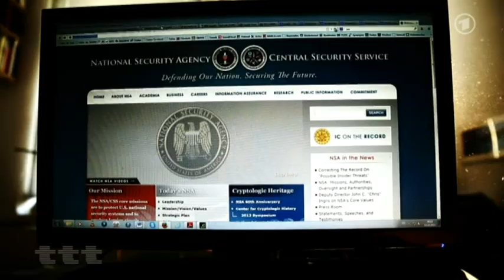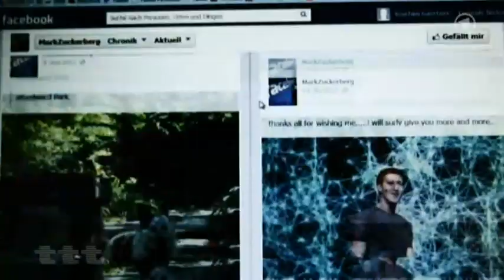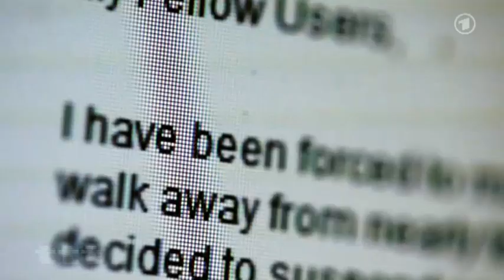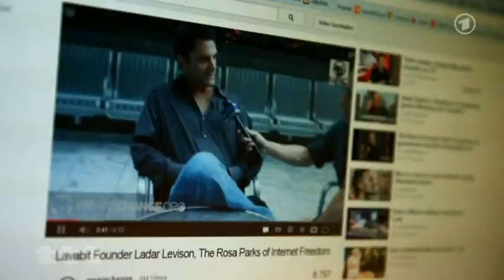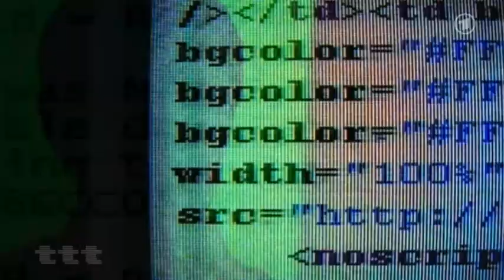ARD - ttt - Widerstand gegen den digitalen Überwachungsstaat - 20.10.2013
Wehrt Euch - Die Wissenschaftlerin Shoshana Zuboff ruft zum Widerstand gegen den digitalen Überwachungsstaat auf Wie bei der Überwachung unserer Daten militärische und ökonomische Logik verschmelzen, haben die Enthüllungen des NSA-Whistleblowers Edward Snowden deutlich gemacht. Amerikanische Internet-Konzerne ermöglichen der NSA eine Live-Überwachung ihrer Kunden. Weil Snowden den Email-Dienst Lavabit benutzt haben soll, machten die Behörden Druck auf Lavabit-Betreiber Ladar Levison, bis der sich entschloss, sämtliche Daten zu löschen und seine Firma zu schließen. "Lavabit ist ein zentrales Beispiel für das, was wir hier diskutieren", sagt Zuboff. "Denn das Geschäftsmodell von Lavabit war, den Kunden einen sicheren E-Mail-Verkehr zu garantieren. Und jetzt kommt die NSA und will den Verschlüsselungscode für sämtliche Daten sämtlicher Kunden. Das ist ein fundamentaler Angriff auf die Existenzberechtigung dieser Firma."
Die Wirtschaft setzt auf individuelle Selbstbestimmung - Shoshana Zuboff hat das alles vorhergesagt. Vor 30 Jahren veröffentlichte sie "Zuboffs Gesetze", die besagen: Sämtliche Daten, die gesammelt werden können, werden gesammelt und für Überwachung und Kontrolle genutzt. Als die Computer-Technologie noch in den Anfängen steckte, war ihr bereits klar, dass Daten die Währung des neuen Wirtschaftsmodells sein würden. Und sie fand heraus, dass Firmen dann besonders erfolgreich waren, wenn sie diese Währung im Interesse ihrer Kunden einsetzten. Der Durchbruch zu dieser neuen Ökonomie war für Zuboff Apples iPod. Denn während die Musikindustrie mit Strafandrohungen versuchte, Konsumenten daran zu hindern, Musik aus dem Netz herunterzuladen, machte der iPod genau das zum Geschäftsmodell. Plötzlich konnte sich jeder genau die Musik zusammenstellen, die er wollte. "Die nächste Stufe des Kapitalismus beruht auf einer völlig neuen Logik, in der die Interessen des Verbrauchers an erster Stelle stehen" sagt Zuboff. "Der gesamte Wirtschaftsprozess setzt bei der individuellen Selbstbestimmung des Kunden an und nicht mehr wie bisher bei den Firmen, die Produkte herstellen und sie dann den Kunden reinwürgen."
Konzerne als "Big Brother" - Die besondere Fähigkeit des Kapitalismus ist seine Anpassungsfähigkeit. Der jetzige Epochenumbruch ist nur zu vergleichen mit Henry Fords Einführung der industriellen Massenproduktion, als er begann, Autos nicht mehr nur für die Oberschicht zu bauen, sondern für jedermann. So wie Henry Ford machte sich auch Apple bisher unerkannte Bedürfnisse der Verbraucher zunutze. Die einzigartige Erfolgsgeschichte von Apple begann mit dem Anspruch, die Bevormundung der Konsumenten durch den "Großen Bruder", die Macht der großen Konzerne zu brechen. Heute sind Apple und die anderen Technologiekonzerne selbst der große Bruder. "Die Konzerne stolperten über die Logik ihres eigenen Erfolgs. Sie hatten nicht verstanden, wodurch sie so reich geworden waren. Sie benutzten die Daten ihrer Kunden für kurzfristige Profite und verrieten dabei deren Interessen."
Totalüberwachung als realistisches Szenario - Aber wir Verbraucher können uns wehren. Denn wir sind es ja, die die Firmen reich und erfolgreich machen. Der Fall Lavabit und sein Betreiber Ladar Levison zeigen, dass es auch Firmen gibt, die ihr Geschäftsmodell nicht verraten und dem Druck der Datensammler nicht nachgeben. Levison ist für Shoshana Zuboff ein Vorbild im Kampf um unsere Selbstbestimmung, in dem wir erst ganz am Anfang stehen. "Ladar Levison hat die Integrität, die geistige und moralische Klarheit aufgebracht zu sagen, das ist eine Linie, die ich nicht überschreiten kann. Das ist eine Grenze, die ich nicht verletzen darf. Denn wenn ich das tue, dann gibt es keinen Grund mehr dafür, dass meine Firma existiert."

Thomas Jefferson, der Vater der amerikanischen Unabhängigkeitserklärung, soll gesagt haben, es sei die Pflicht jedes Patrioten, seine Heimat vor seiner Regierung zu schützen. Wenn wir uns nicht dagegen wehren, dass unsere privaten Daten von Geheimdiensten und Konzernen permanent ausspioniert werden, dann -- so Shoshana Zuboff -- ist George Orwells Vision einer Totalüberwachung ein realistisches Szenario für die Zukunft. Quelle